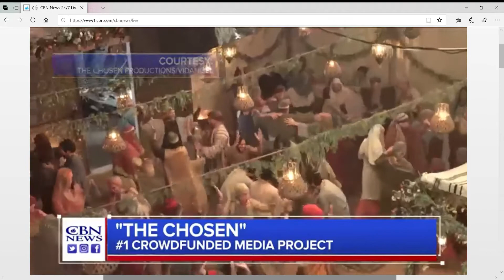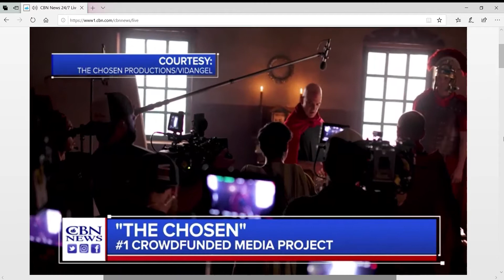CBN's Faith Nation Features " The Chosen" with Director Dallas Jenkins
CBN's Faith Nation Features " The Chosen" with Director Dallas Jenkins. "The Chosen" is the #1 Crowdfunding Media Project of all time raising over $10 million dollars from 19 thousand investors. "The Chosen" is the first ever multi-season series about the life of Christ. Watch NOW by searching for "The Chosen" in your app store.